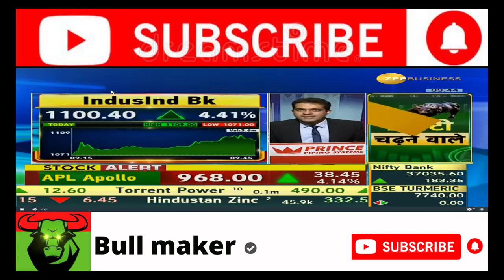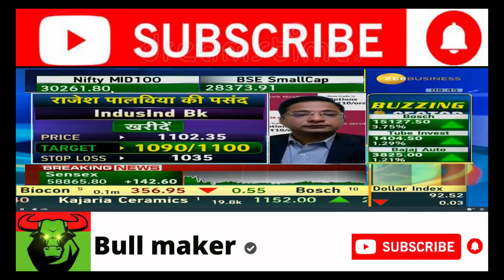Indusind bank share latest news, indusind bank share, indusind bank stock, indusind bank share news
Stock Recommendations , Get all the Stocks Recommendations & Expert Views on Indian Stocks Market. Find Stocks to Buy Today, Stocks to Sell, Stock Advice, In volatile markets, it is not enough knowing whether the share has moved up or down today but how the share has moved every hour. Very helpful for day traders , NSE Stock Gainers Hourly, NSE Stock Losers Hourly , Top advice on Indian stock market, trading market and also get expert views,  Today's stock market recommendation, stock call, stock pick, BSE, NSE, Business Line stock pick, day trading, today's technical call, share price, stock outlook,Today's top business news , Find Stocks to Buy Today, Stocks to Sell, Stock Advice, Best Stocks to Buy in India: Get Expert recommendations to buy or sell ... how to choose hot stocks/shares, best-performing stocks/shares for 2021 in the stock market ,
What kinds of stock are there? What are the benefits and risks of stocks? How to buy and sell stocks , a stock guide for beginners, stock recommendations for beginners, buy first stock , your latest stock recommendation, buy great stocks today, buy best stocks today for beginners,Penny Stocks to watch today, Penny Stocks to buy today , Penny Stocks to sell today, Top stocks to buy on correction, hot stocks for swing trading, hot stocks to buy today, Top 5 stocks in news, Top 5 stocks to buy on correction , Stock tips for today , stocks to buy today India , best stocks to buy in India for short term , share market today prediction , best profitable shares to buy today , intraday stocks for today, day trading stocks for today , top gainers today, top losers today , Latest News on Stock market Price, NSE/BSE,

Copyright...

शेयर बाजार कैसे खेला जाता है
शेयर मार्केट में पैसे कैसे लगाएं
शेयर मार्केट के बारे में जानकारी
संजीव भसीन
Sanjiv Bhasin
Sanjiv Bhasin latest tip
Stock market for beginners
stock market
share market
option trading
option trading strategies
options
options selling strategies
option chain analysis
intraday trading